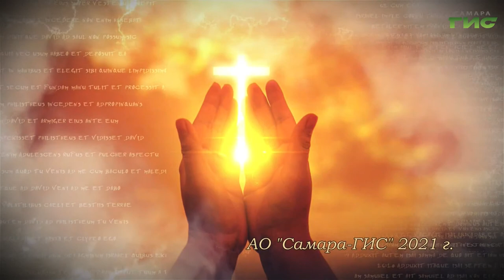"Этикет общения" / "Просто о вере" от 27.12.2021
Какие ошибки существуют при общении с людьми? Как выстроить здоровую коммуникацию? Какие есть табу в общении с людьми и какие существуют правила и нормы? Поговорим об этикете общения в нашей передаче "Просто о вере".